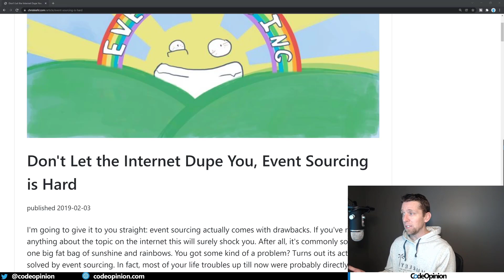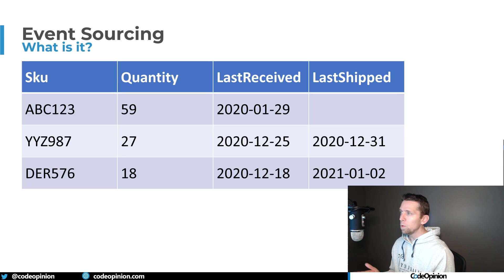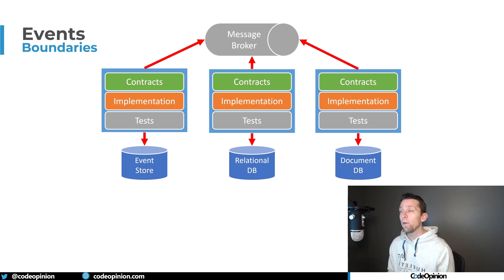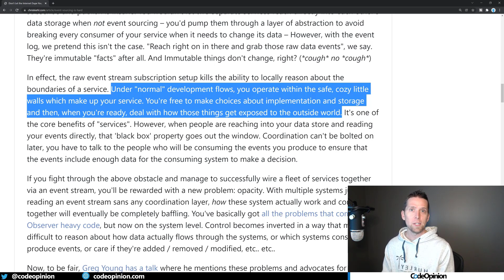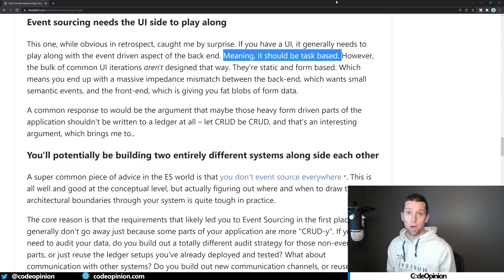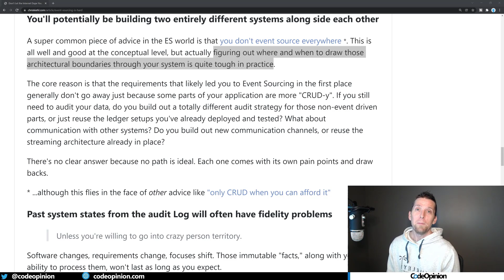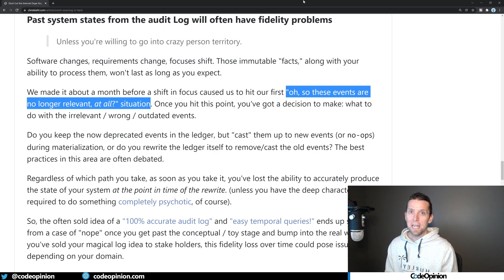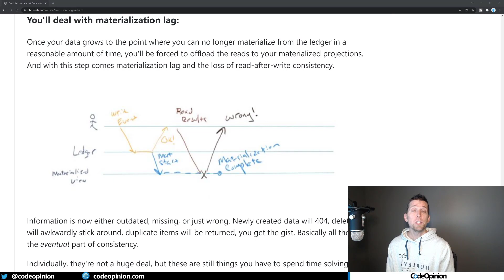Don't Let the Internet Dupe You, that's NOT Event Sourcing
Event Sourcing is seemingly constantly being confused with Event Driven Architecture. In this video I'm going through a popular blog post that explains various points that are very valid, however, they are conflating Event Sourcing with Event Driven Architecture. Event Sourcing is about using events as the state. Event Driven Architecture is about using events to communicate between service boundaries.

Oskar Dudycz: Event Streaming is not Event Sourcing!

0:00 Intro
0:58 Event Sourcing is an anti-pattern
5:15 Upstart Costs are Large
6:38 Event Sourcing needs the UI side to play along
7:51 Building two different systems along side each other
9:48 Audit log will often have fidelity problems
10:51 Dealing with materialization lag